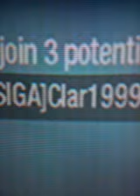call of duty black ops gameplay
i finally got black ops its time for a little gameplay